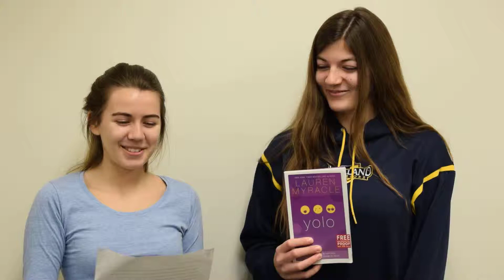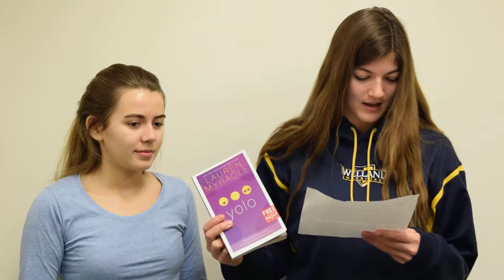Book Review: yolo by Lauren Myracle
Emma A. and friend gives us their book review of yolo by Lauren Myracle.

The review of this book was provided as part of WPL's YouTube Book Review Program for teens. For more information on how you can get 10 community service hours for school by reading, or call our Coordinator of Youth and Children's Services at ext. 2508.